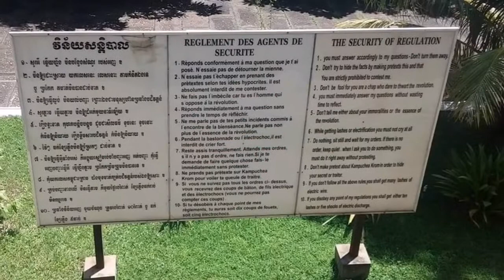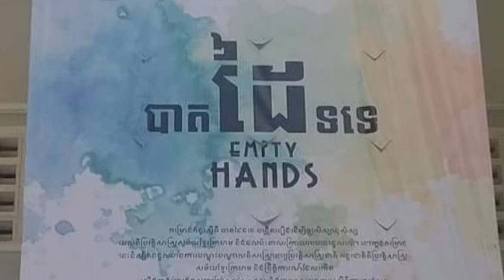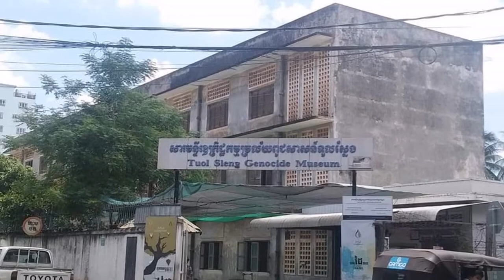TUOL SLENG GENOCIDE MUSEUM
The Tuol Sleng Genocide Museum (Khmer: សារមន្ទីរឧក្រិដ្ឋកម្មប្រល័យពូជសាសន៍ទួលស្លែង) is a museum in Phnom Penh, the capital of Cambodia, chronicling the Cambodian genocide. The site is a former secondary school which was used as Security Prison 21 (S-21) by the Khmer Rouge regime from its rise to power in 1975 to its fall in 1979. From 1976 to 1979, an estimated 20,000 people were imprisoned at Tuol Sleng (the real number is unknown). Tuol Sleng (Khmer: ទួលស្លែង Khmer pronunciation: [tuəl slaeŋ]) means "Hill of the Poisonous Trees" or "Strychnine Hill". Tuol Sleng was just one of at least 150 torture and execution centers established by the Khmer Rouge, though other sources put the figure at 196 prison centers. On July 26, 2010, the Extraordinary Chambers in the Courts of Cambodia convicted the chief of Tuol Sleng Prison, Kang Kek Iew, (alias Duch) for crimes against humanity and grave breaches of the 1949 Geneva Conventions and sentenced him to life imprisonment.